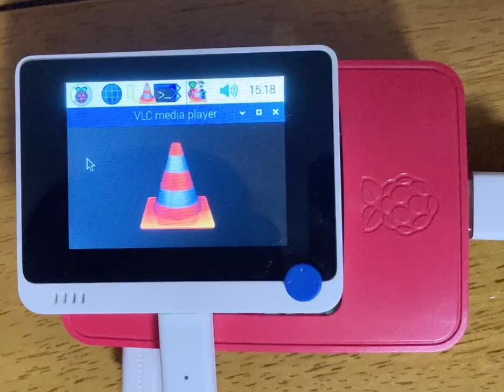WioTerminal as a USB display for RaspberryPi